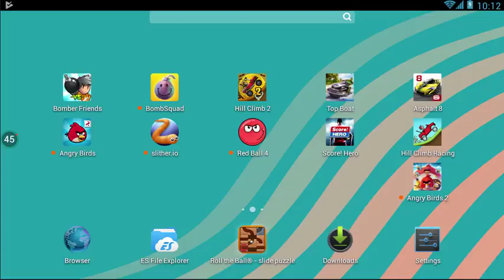#02- Bomber Friends - Single Player- Level 02 Complete | Bangla games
Shamim Hossain
Hi, guys in this video I will show you how to play bomber friends level 2 game., I Completed  Bomber Friends level 2. I am so happy to play this Amazing and exciting game.